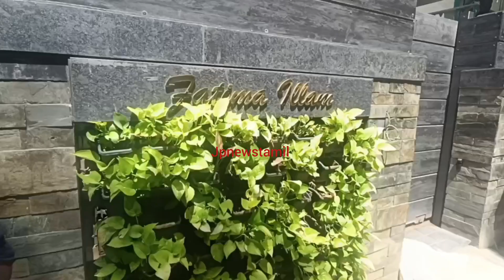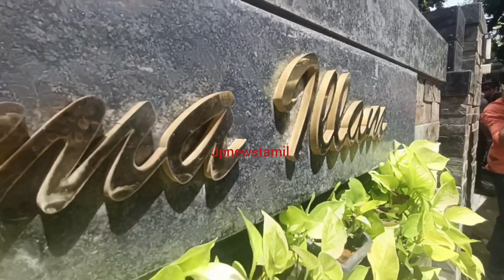😡Vijay Antony House, மாபெரும் துயரம் | Santhanam | Shoba Chandrasekhar,